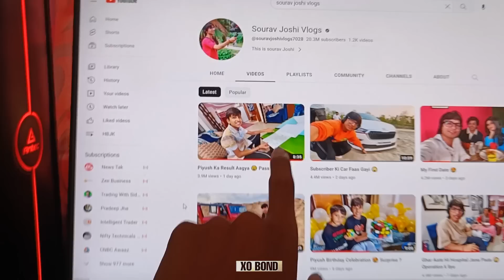Yeh Hua hai Vlogs Nahi Aaya 11 April Ko Sourav Joshi vlog